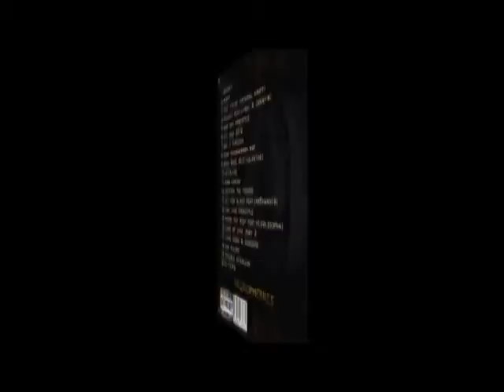Original Craft - Self Titled (Original Craft)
Track 03 off Original Craft - Microphonics.